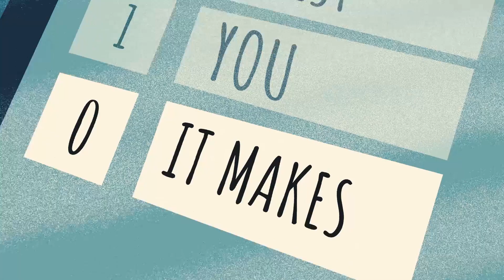PERSONA GRATA - Godspeed (new single)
"Godspeed"  - First single from Persona Grata's upcoming second studio album.
Music and lyrics: Persona Grata
Recording: LVGNC studios & Michal Kolejak
Video: Pavel Kamrla
Lyrics editing and vocal coaching: Ryan O’Donnell